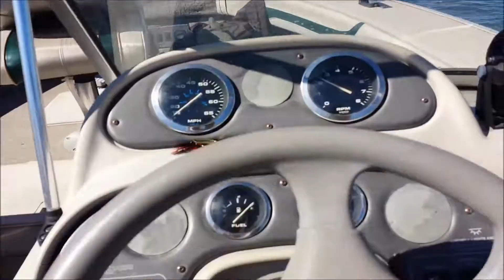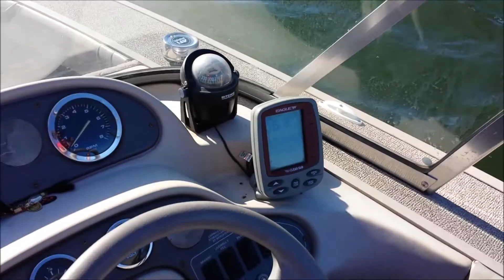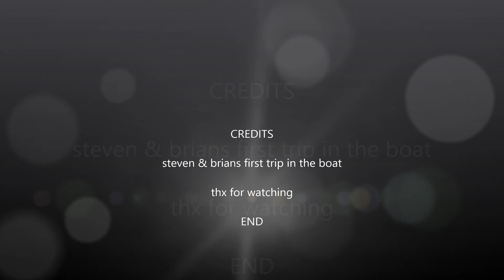boat trip in my sylvan 20' boat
me taking steven and brian out in the boat, wow what a trip this boat was a hand full it wants to wonder and steering was hard, i will be making some vids on how to fix these problems.